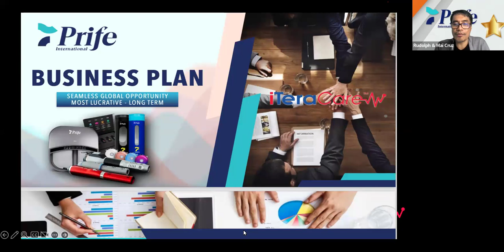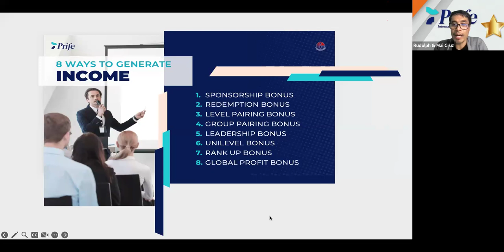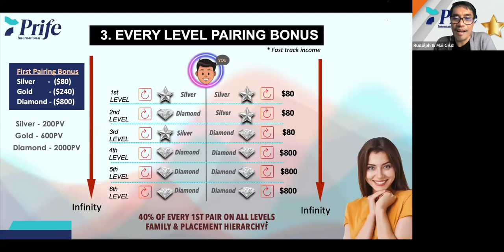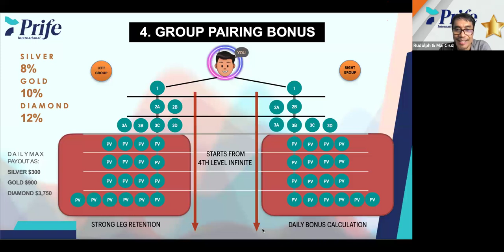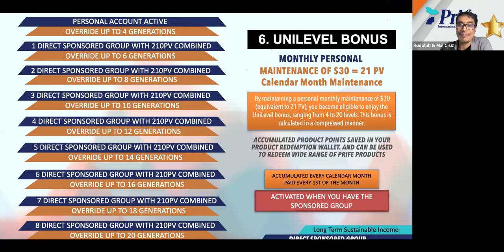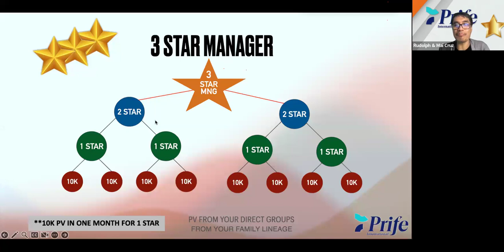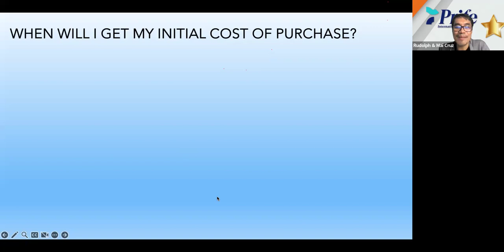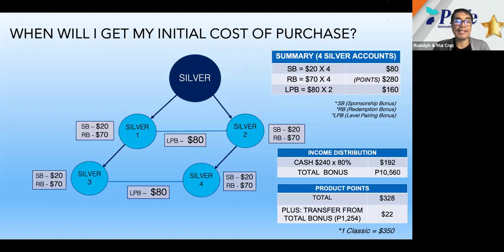Prife Business Plan 0221_2024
Know the income potential of Prife's Business Plan